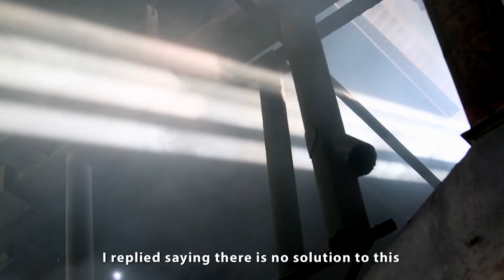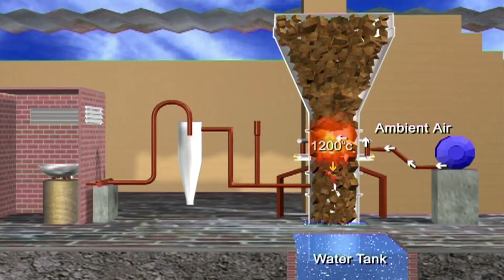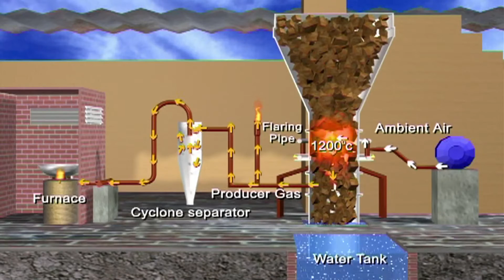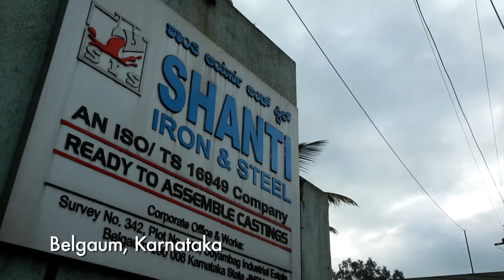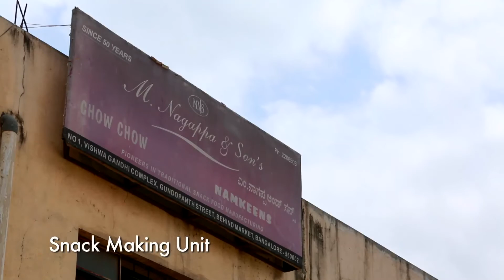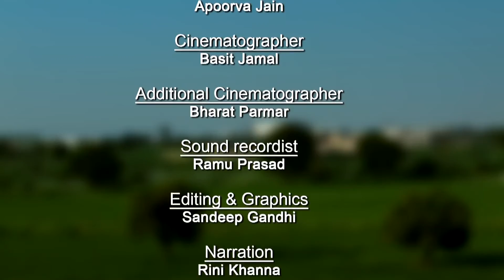Biomass and Ceramic Gasifier By OM Energy Saving System Pvt Ltd, Bengaluru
The company was incorporated in the Year 2005 as a Proprietorship Company. The company was in the field of Combustion Equipments such as Industrial Automatic Burners, Duel Fuel Burners, Industrial Gas Burners and have a vide clientele base of Indian as well as MNC Companies. Om Energy is also into Precision Fabrication work of Mild Steel and Stainless Steel. In the year 2012, the company was converted into Prive Limited Company and are now Manufacturing Bio Mass Gasification Plant under technology license from TERI-SDC Biomass Project.